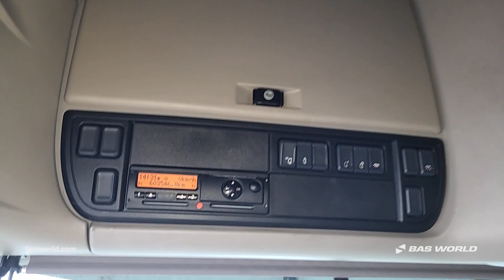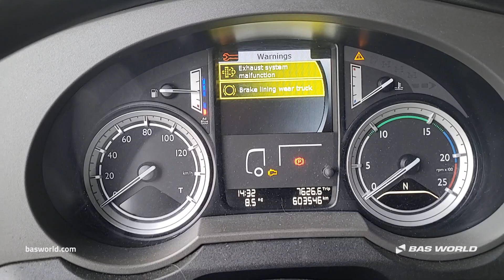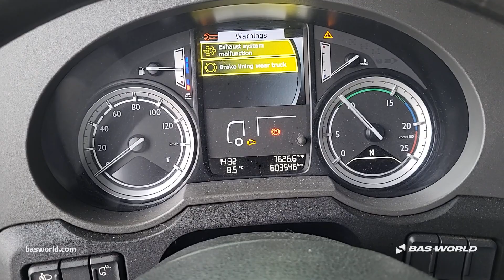70226280 DAF XF